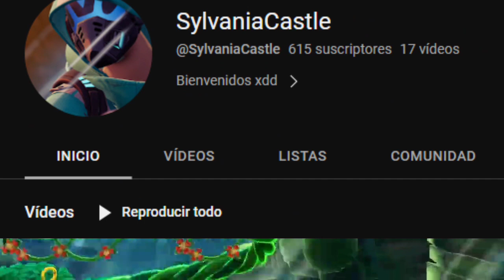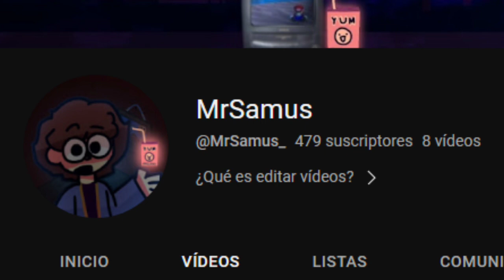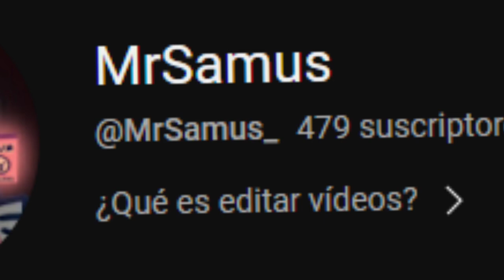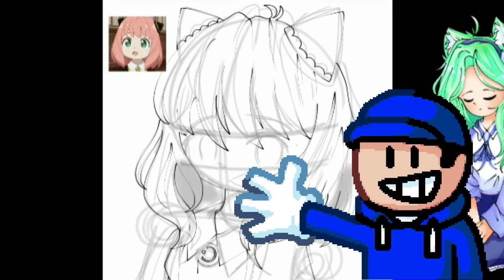Recomendando Canales Parte 1?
Canales Recomendados:
SylvaniaCastle: @SylvaniaCastle
MrSamus: @SamusJPG
Mr Nexus: @Mr nexus 🎩
Soy Temp: @soytemp0
Brisa: @brisa9750